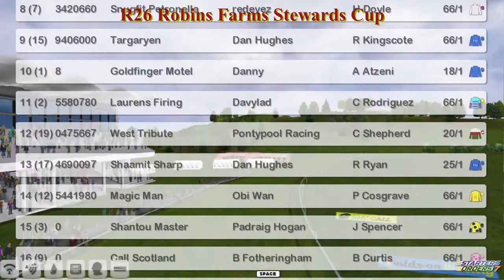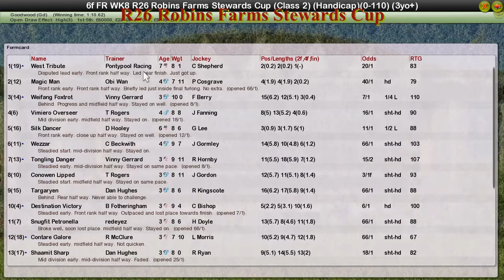FR WK8 R26 Robins Farms Stewards Cup